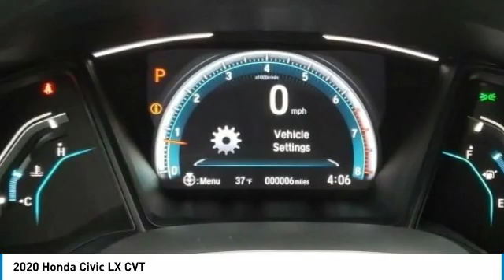2020 Honda Civic Marysville, Dublin, Delaware, Worthington, Marion, OH LU205424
Platinum White New 2020 Honda Civic available in Marysville, Ohio at
2020 HONDA CIVIC Marysville, OH
Stock# LU205424

Honda Marysville
640 colemans Crossing Blvd

*DESIRABLE FEATURES:* BACKUP CAMERA, BLUETOOTH, TURBO, LANE DEPARTURE WARNING, ALLOY WHEELS, KEYLESS ENTRY.

*TECHNOLOGY FEATURES:* This Honda Civic Hatchback Includes Steering Wheel Audio Controls, Auxiliary Audio Input, Anti Theft System, MP3 Compatible Radio, Adaptive Full Speed Cruise Control, AM/FM Stereo

*STOCK# LU205424 * Honda Marysville has this 2020 Honda Civic Hatchback LX CVT ready for sale today with an additional *47 Other Civic Hatchbacks Like This In Stock!* Don't forget Honda Marysville WILL BUY OR TRADE FOR YOUR VEHICLE, MOTORCYCLE and/or ATV!

Honda Marysville serves Marysville, Dublin, Urbana, Lima, Delaware, Marion, OH. You can also visit us at, 640 Coleman's Blvd Marysville OH, 43040 to check it out in person!

*MECHANICAL FEATURES:* Scores 40.0 Highway MPG and 31.0 City MPG! This Honda Civic Hatchback comes Factory equipped with an impressive 1.50 engine, an variable transmission.

*INTERIOR OPTIONS:* Automatic Climate Control, Cargo Shade, Cloth Seats, Air Conditioning, Bucket Seats, Adjustable Steering Wheel, Pass-Through Rear Seat, Illuminated entry, Rear Window Defroster, Bench Seat, Floor Mats, Vanity Mirrors, Split Folding Rear Seat, Tilt Steering Wheel

*EXTERIOR OPTIONS:* Aluminum Wheels, Auto Headlamp, Spoiler / Ground Effects